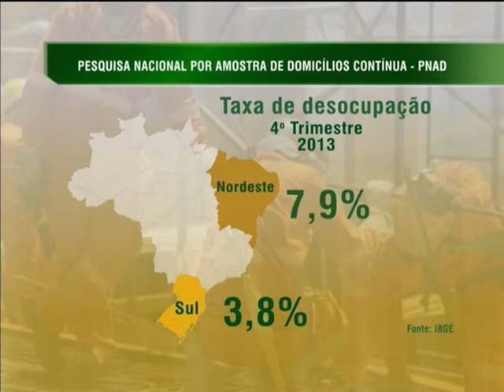Desemprego diminui em 2013 e fica em 7,1%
NBR NOTÍCIAS - 10.04.14: O desemprego em 2013 foi menor que o registrado no ano anterior. Caiu de 7,4% para 7,1% . Segundo a Pesquisa Nacional por Amostra de Domicílios Contínua (PNAD) feita pelo IBGE, do total de empregados no 4º trimestre de 2013, 14,4% deles eram jovens (de 18 a 24 anos), os adultos nas faixas de 25 a 39 anos e 40 a 59 anos representavam 76,5% e os idosos somavam 6,5%. A pesquisa apresenta o cenário do emprego a cada três meses em 3,5 mil municípios de todas as regiões do país.